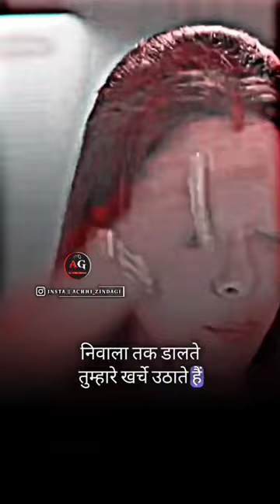Subodh Kumar short video Sangrampur